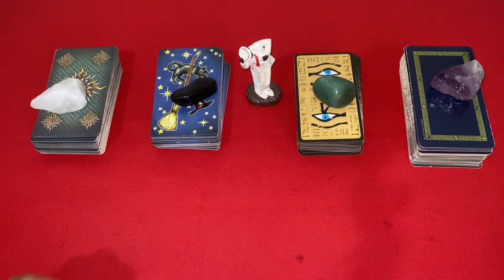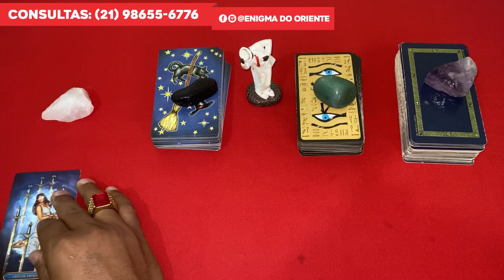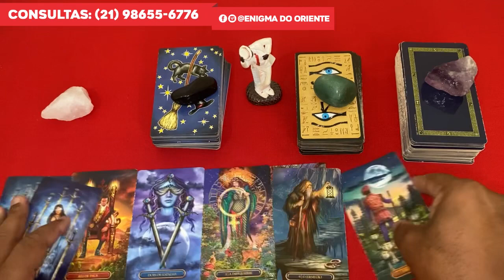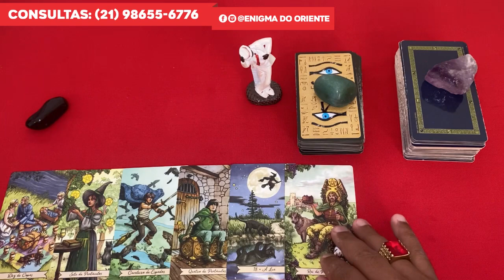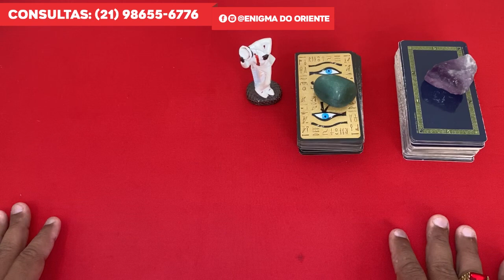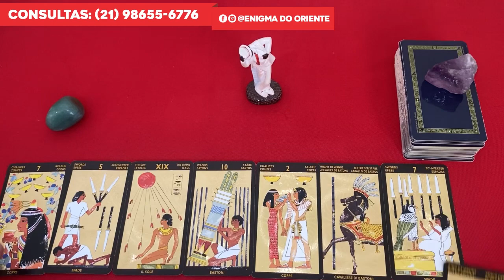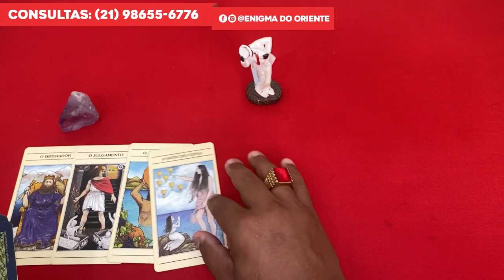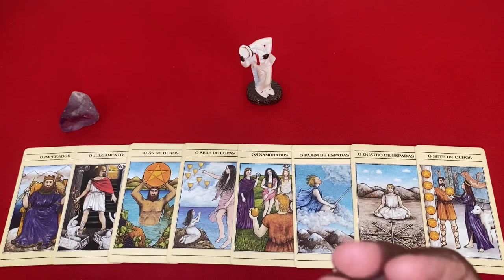❤️✨️ REVELAÇÃO URGENTE DO TAROT DE HOJE ✨️❤️ SOBRE SUA VIDA AMOROSA❤️ | Tarot Responde